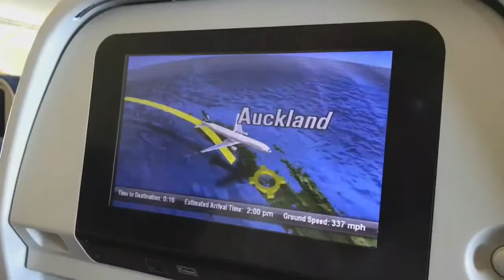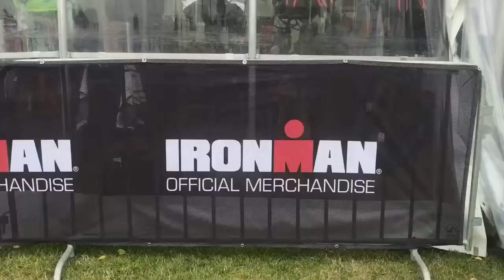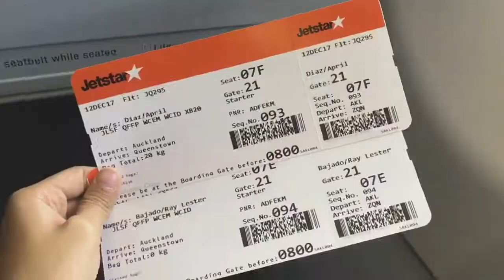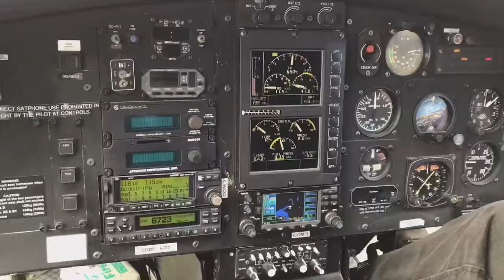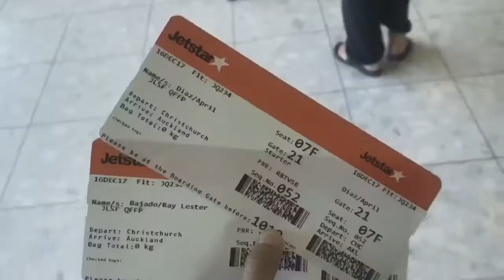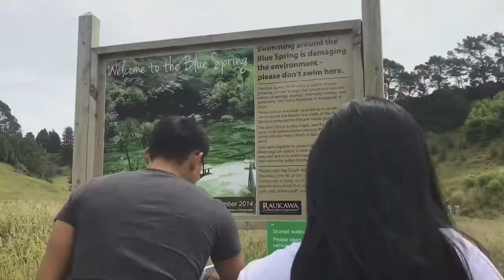Post Wedding Photoshoot Around New Zealand | Dec 2017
Dec 2017

There are no words on how this trip turned out to be!
Beyond thankful to the Lord for everything!!!

Lester’s IronMan70.3 Taupo
Stopover at Taupo’s Giant Bike and Huka Falls
A GLIMPSE OF OUR POST WEDDING PHOTOSHOOT IN QUEENSTOWN, WANAKA, CARDRONA & CASTLE HILL
Paul McCartney concert
MY FIRST SKYDIVING EXPERIENCE
First Christmas with Lester and his family
Daytrip at Hamilton and Blue Spring
And everything fun in between!